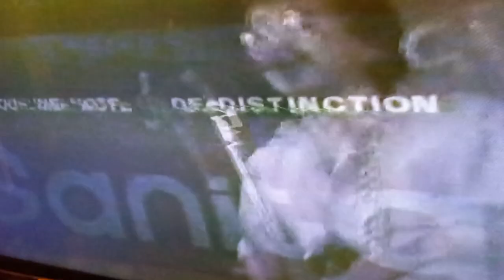Gus Farah - Love Is Free For All [1983] ☮️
1983 - Magic 102 FM - Concours de chanson
Salle des Ambassadeurs, Casino Du Liban.

Archive : Camille Khalifeh (The Marvels)